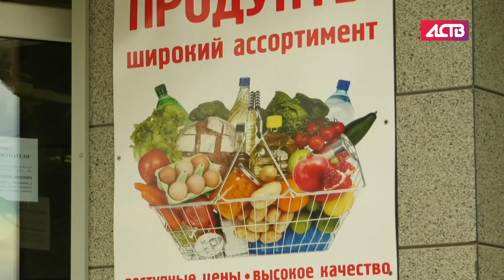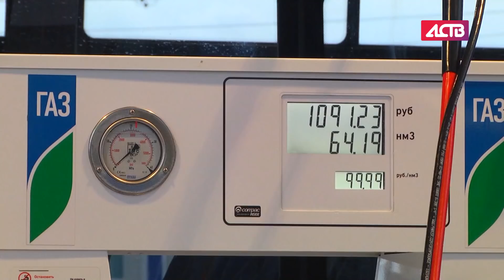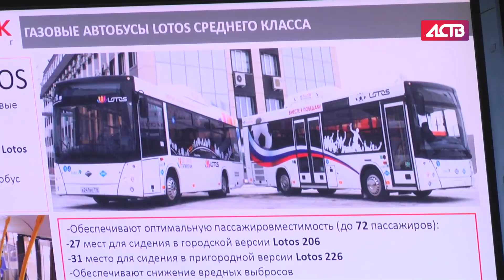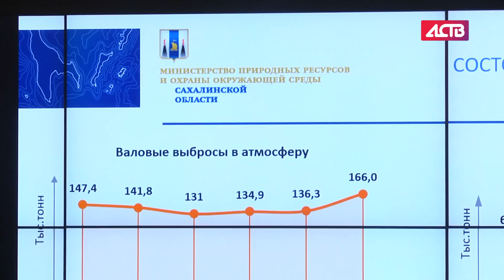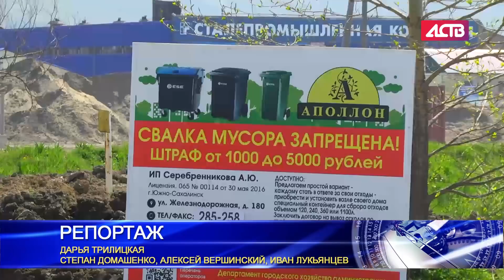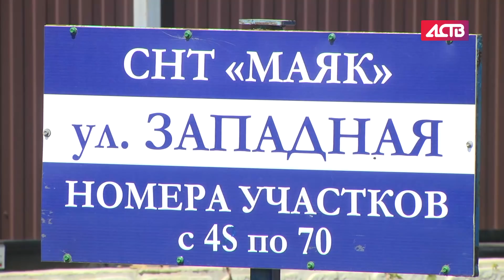«Наш день»: 23 мая 2018